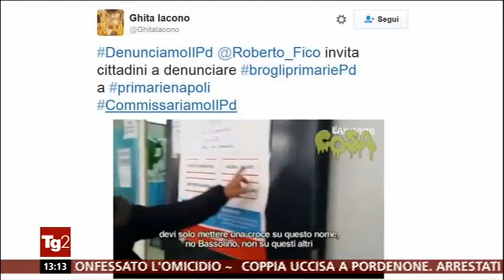Luigi Di Maio: Tg2 - CASAVATORE NON È UN CASO!